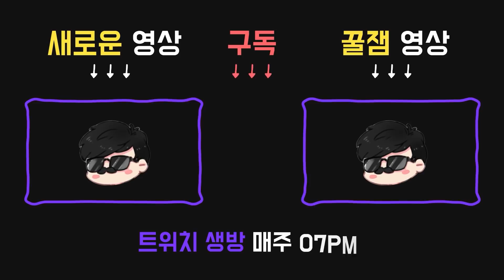마이크가 없는 게임이라 다행이야..반바지와 악마들 - Dead by daylight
2021년 7월7일 방송입니다.

퍽:

●12시 : 자기 증명(PROVE THYSELF)
4미터 내에 모든 다른 생존자는 보너스 수리 속도 15%를 획득하며, 범위 내에 있는 모든 생존자에게 동일한 보너스가 적용된다.
협력 행동 시 블러드포인트를 50% / 75% / 100% 더 얻는다.
생존자는 한번에 하나의 자기 증명 영향만 받을 수 있다.

●9시 : 필사의 조치(Desperate Measures)
부상, 빈사 상태나 갈고리에 걸린 생존자 수에 따라 치료 및 구출 속도가 10% / 12% / 14% 증가한다.